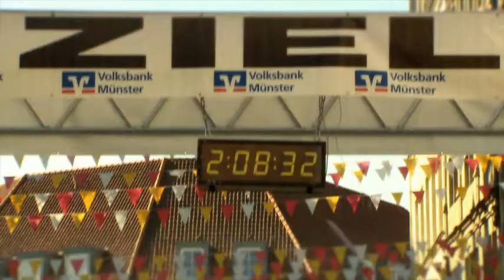Trailer_Volksbank-Münster-Marathon_2012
offizieller Trailer zum Münster Marathon 2012 am 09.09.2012